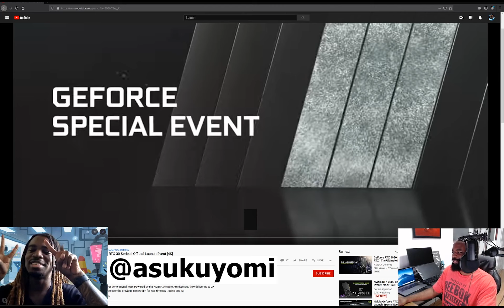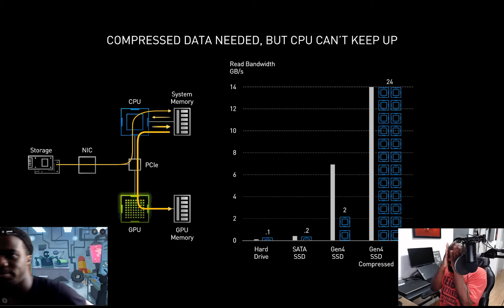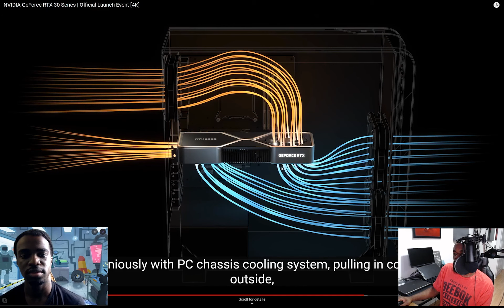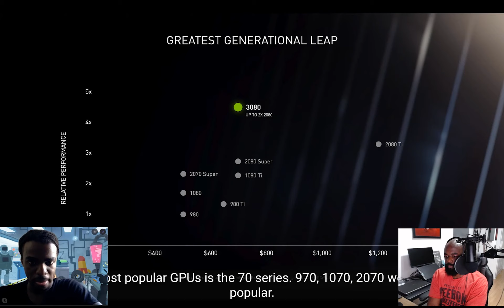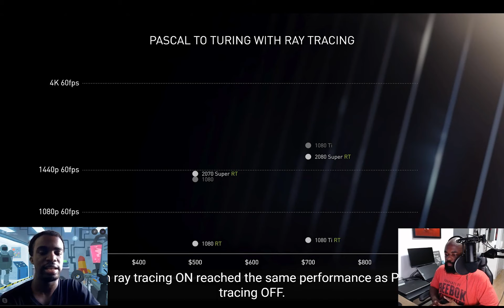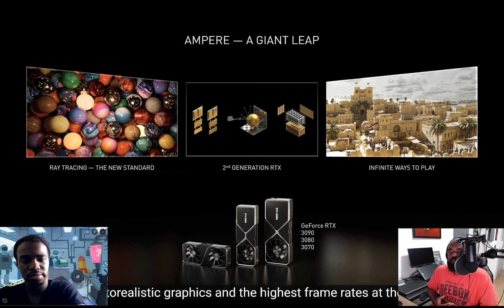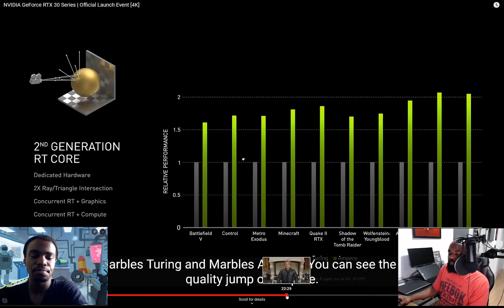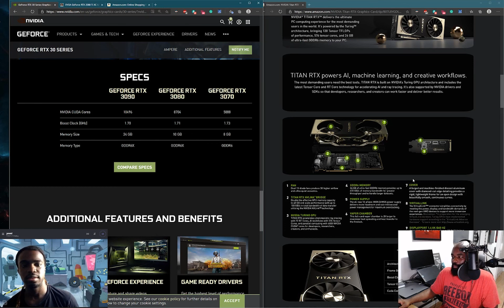NVIDIA GPUs Revealed (RTX 3070 RTX 3080 RTX 3090) Reaction | What am I going to do with my 2080ti?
A fellow gamer and I decided to do a live reaction to the NVIDIA's big special event.

Timestamps
0:00 Intro
2:35 NVIDIA broadcast
6:44 Real time Ray tracing
8:30 Cyber punk
9:30 Big Reveal
18:00 Pricing
22:00 More Discussions
45:00 Price Comparisons